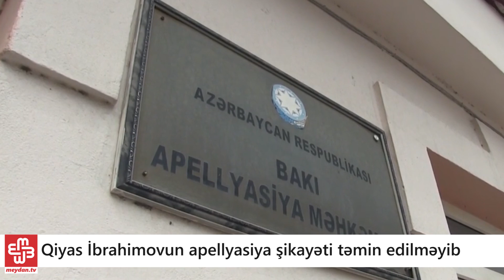İlqar Məmmədov məsələsi yenə gündəmdədir - Günün icmalı - 22.05.2017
- Avropa Məhkəməsinin İlqar Məmmədovla bağlı qərarı hələ də yerinə yetirilməyib
- Seymur Həzinin işi üzrə Avropa Məhkəməsində kommunikasiya başlanıb
- Qiyas İbrahimovun apellyasiya şikayəti təmin edilməyib